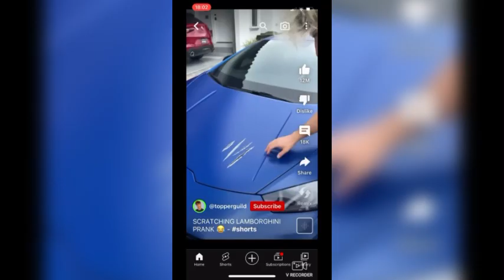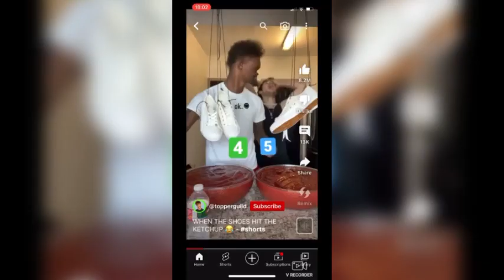Topper guild is a waster of everything